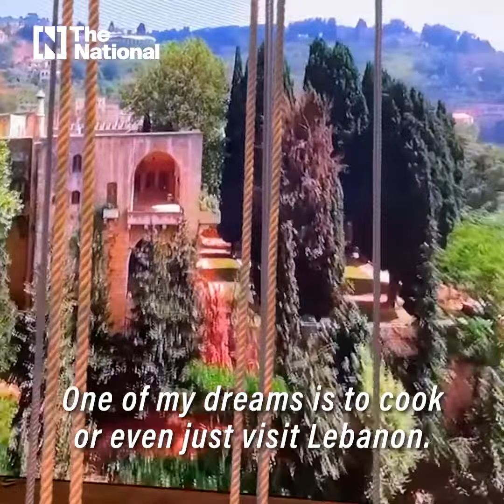Meet the Michelin-starred chef cooking at Expo 2020 Dubai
Gal Ben-Moshe, the owner of the Michelin-starred restaurant Prism in Berlin, has flown into the UAE especially for Expo 2020 Dubai.